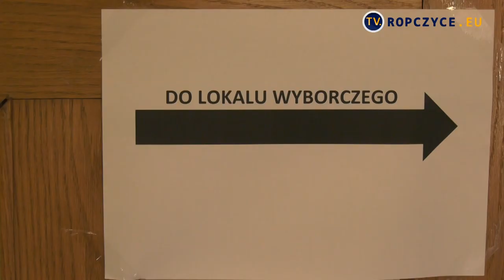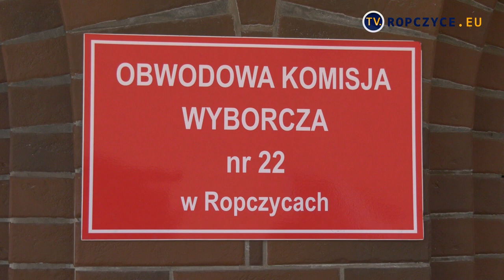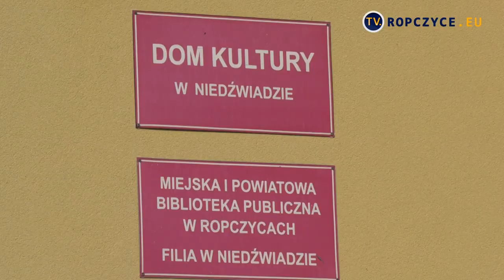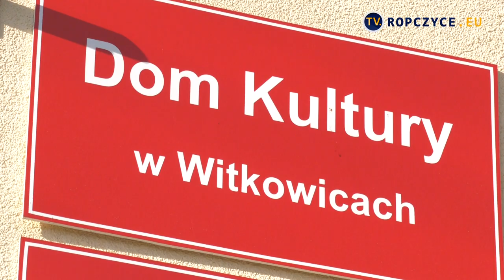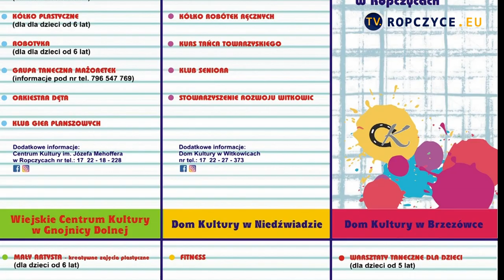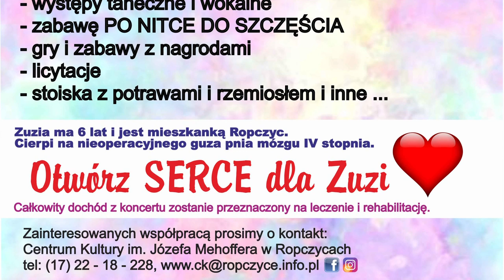Program z dnia: 18.10.2019 r.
Siedemdziesiąty trzeci odcinek programu ropczyckiej Telewizji Miejskiej. Serdecznie zapraszamy do oglądania.